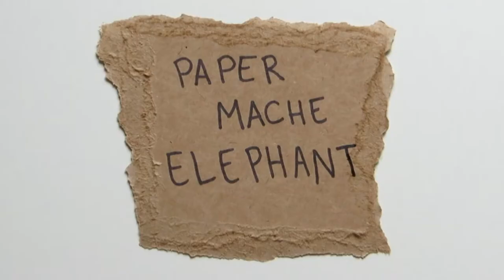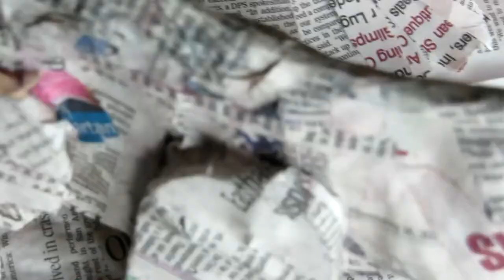Paper Mache Elephant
Hey guys!
I'm just going to start off by saying that I know this video is kind of boring and there's not much too it but one day the other week, I wanted to make a paper mache elephant and so I did. I was just feeling a bit crafty.
In this process I decided to film it-because why not
(jk I won't do that again lolzors)
and then I edited this video thingggyyyy, which in the beginning I thought wouldn't take me THAT long.
It took my flipping forever and in the end I felt satisfied..however anyone who's ever filmed and edited a video might know that if you wait too long to upload the video, in a matter of time the video seems bad and just over all crap, like it's not good enough to be uploaded.
I made this video almost 3 weeks ago and feel likes it just an "ok" video now, but when I made it 3 weeks ago it felt like I had just succeeded in life..I kind of wish I uploaded it before but eh
(I'm jk I swear I wont do that again)
Anyways, I'm excited because I'm getting a new camera soon and I cannot even expresS MY FEeliNgS ABoUt HOw EXciTed I AM!!
byeeeee
-lexi ^__^